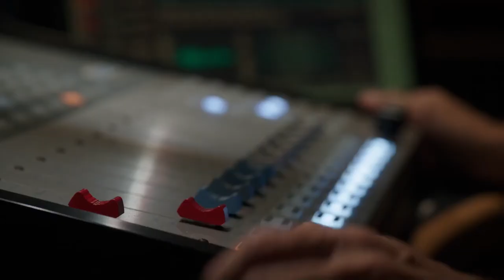Amy Acker as 'Root' in Person of Interest wears Sony MDR studio headphones